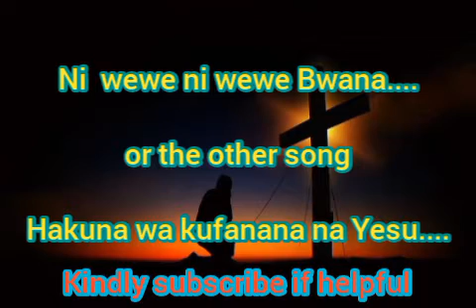Ni wewe ni wewe Bwana/ Hakuna we kufanana na Yesu/ Omba instrumental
Worship beat.
Note you can sing these 3 songs along this instrumental.

1. Ni wewe ni wewe Bwana
2.Hakuna wa kufanana na Yesu
3. Omba

Each song you will be shown in this video where to start to sing if need be.

Thank